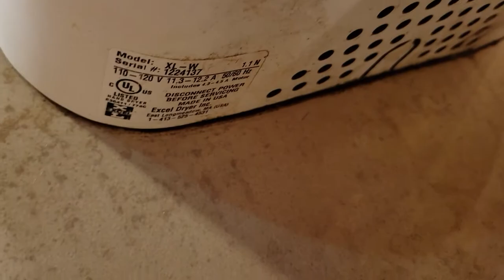Dyson Airblade dB & 2018 Excel Dryer Xlerator | Duke's | Canton, TX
(9-26-21) I'd take the Dyson any day. The women's has a white AB04 and an Airforce, so lucky them. I like stopping at these cool truckstops in the area because I always find different dryers in their restrooms.

Color: Gray & Blue
Material: Polycarbonate
Brand: Dyson
Model #: AB14-G
Serial #: N/A

Color: White
Material: Cast Zinc
Brand: Excel Dryer
Model #: XL-W
Serial #: 1224137